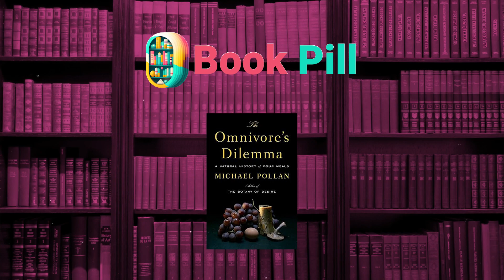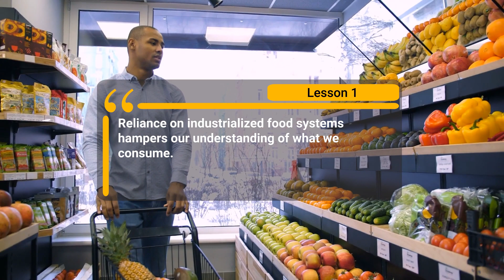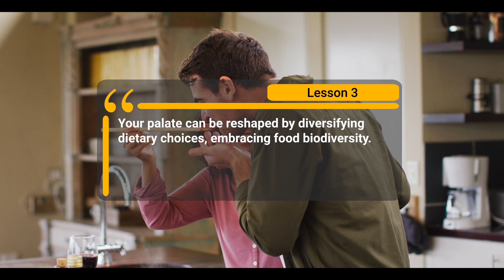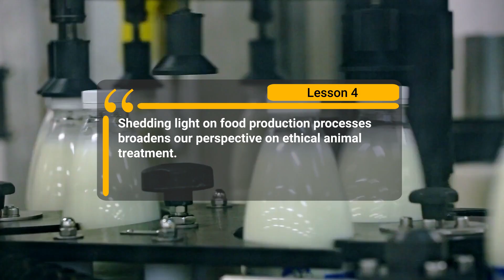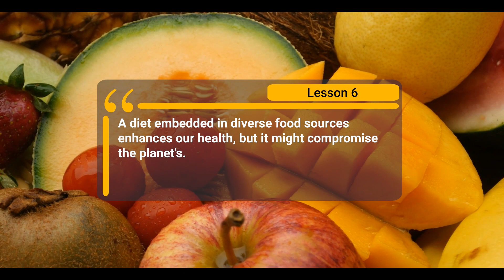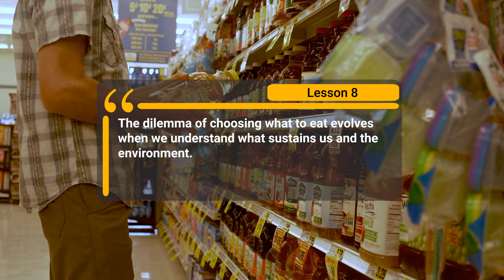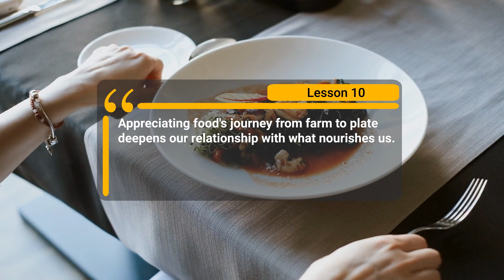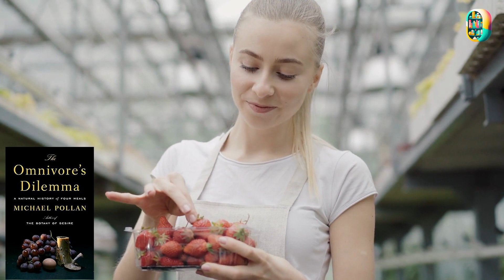BookPill: Michael Pollan - The Omnivore's Dilemma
🍲 Discover the journey of food from farm to plate with Michael Pollan's - The Omnivore's Dilemma 🔎
00:00 Start
00:43 Intro
01:51 Lesson 01: Reliance on industrialized food systems hampers our understanding of what we consume.
02:23 Lesson 02: Knowing the source of your food establishes a meaningful connection between humans and nature.
02:50 Lesson 03: Your palate can be reshaped by diversifying dietary choices, embracing food biodiversity.
03:16 Lesson 04: Shedding light on food production processes broadens our perspective on ethical animal treatment.
03:47 Lesson 05: Our food choices reflect not only our tastes but have implications on society, economy, and environment.
04:21 Lesson 06: A diet embedded in diverse food sources enhances our health, but it might compromise the planet's.
04:52 Lesson 07: Beyond nourishment, meal-time has a cultural significance, encouraging conversations and strengthening bonds.
05:28 Lesson 08: The dilemma of choosing what to eat evolves when we understand what sustains us and the environment.
06:02 Lesson 09: Industrial farming manipulates nature to meet our demands, but its consequences leave a lasting impact.
06:34 Lesson 10: Appreciating food's journey from farm to plate deepens our relationship with what nourishes us.
07:06 Outro